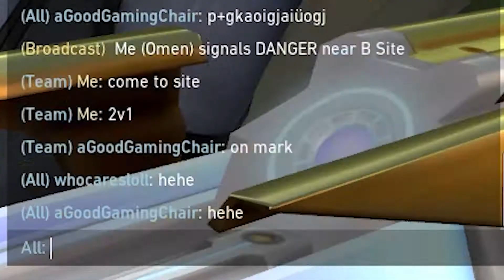PLAIN JANE (Valorant Montage)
Montage edit on Valorant. New butterfly knife and skin line. Hope you enjoy